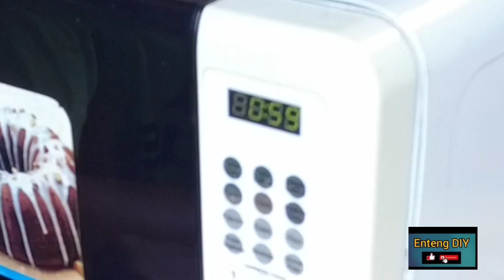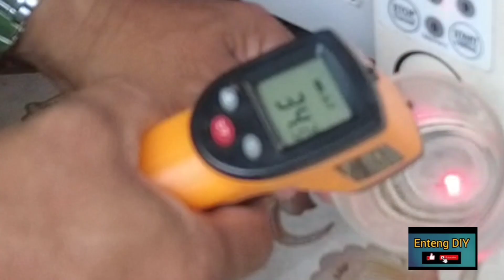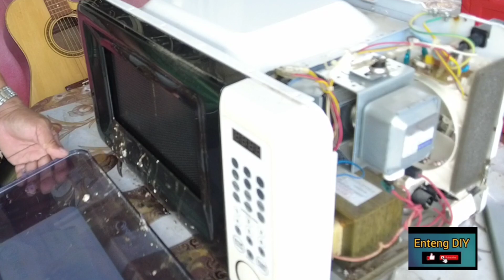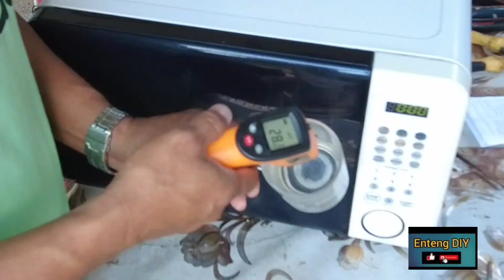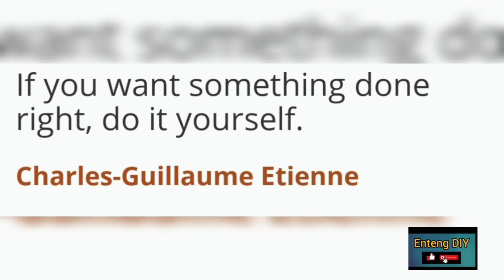Isa sa mga madaling gawing sira ng microwave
If you want a thing done well, do it yourself. by Napoleon Bonaparte